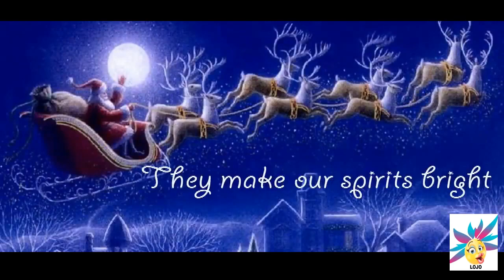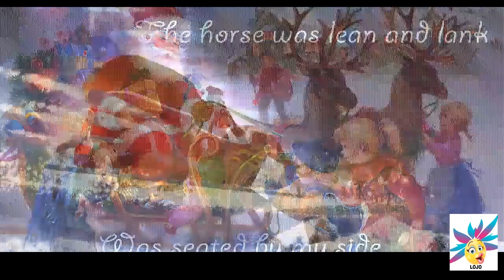Christmas Jingle bells original 2021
wishing all a very happy Christmas 2021